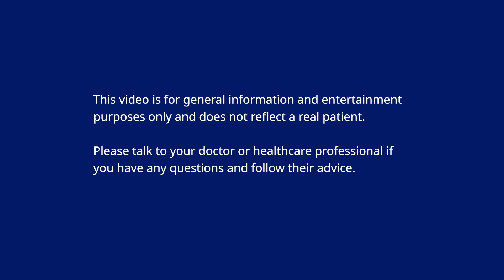Diabetes Besties – Episode 3: How much insulin do I take?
It can be difficult for children with type 1 diabetes to know how much insulin they need. Learn as Betty talks about how to balance her insulin with her daily activities.

Children living with type 1 diabetes and their families are faced with lots of challenges but with the right care and education diabetes does not stand in the way of a child living their full potential.
If you're a parent, caregiver or health care professional, use the Diabetes Besties animation series to teach children with type 1 diabetes about:

Download the full Diabetes Besties series and supporting training material for free

Established in 2009, Changing Diabetes® in Children is a public-private partnership providing comprehensive care for children and young people living with type 1 diabetes in low- and middle-income countries. This can include free life-saving medicine and supplies for persons up to 25 years of age and aims to reach 100,000 children and youth by 2030.